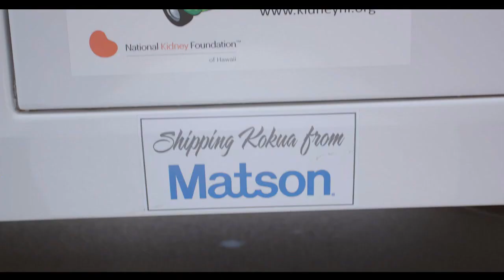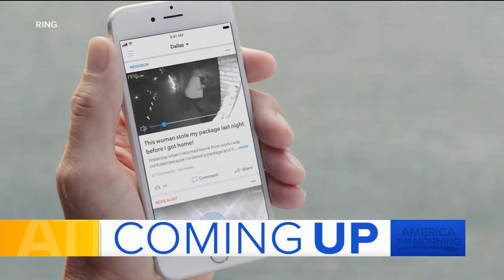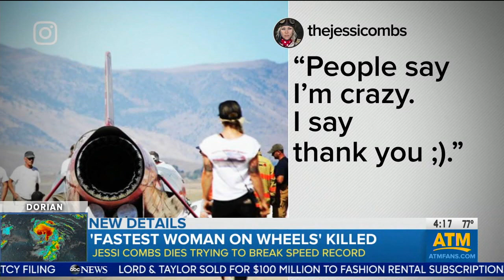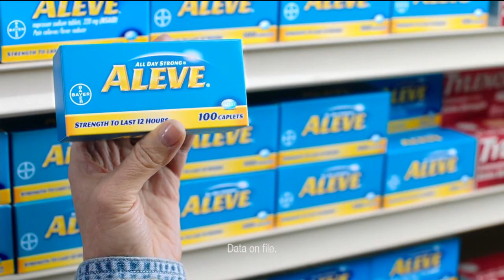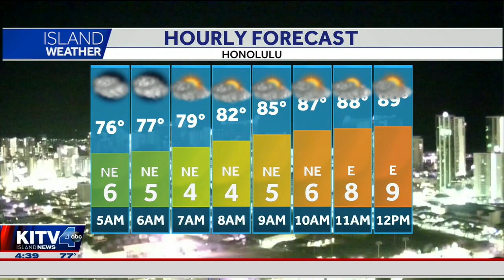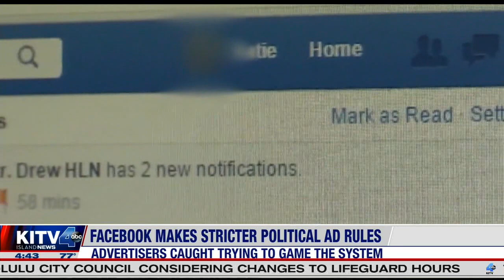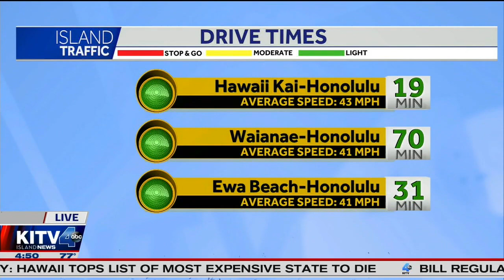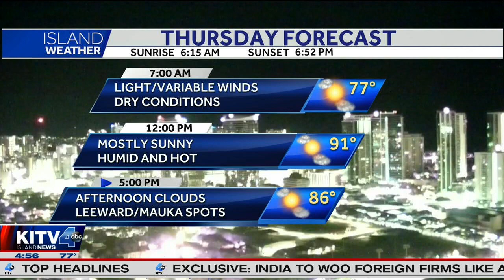4AM KITV 20190829 0359